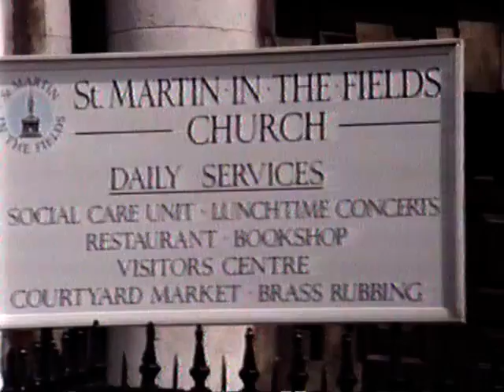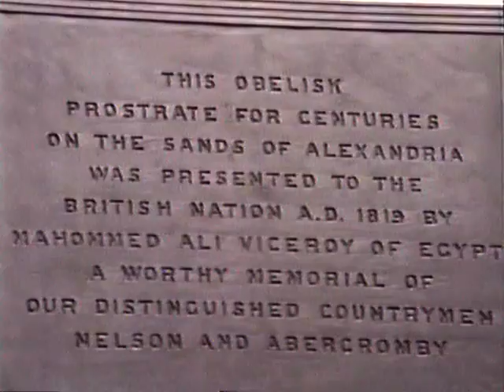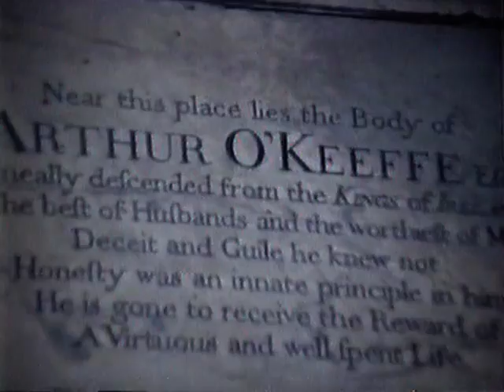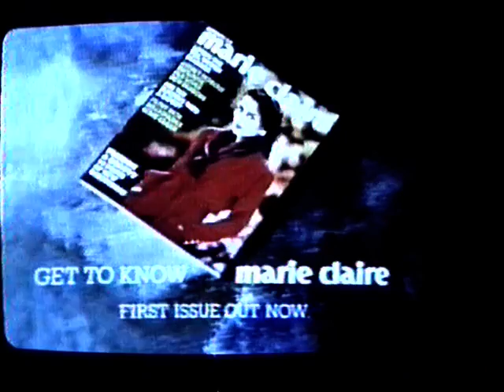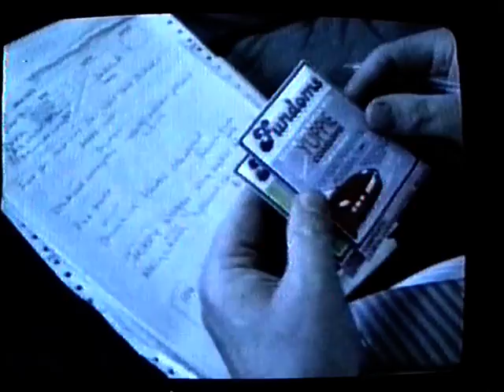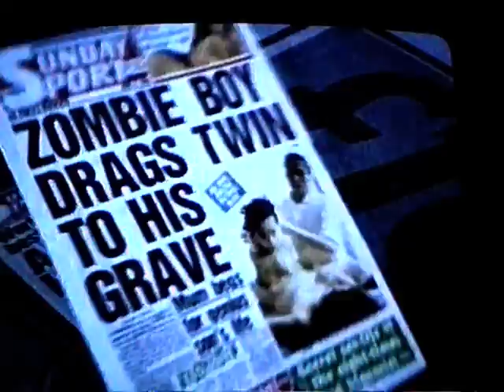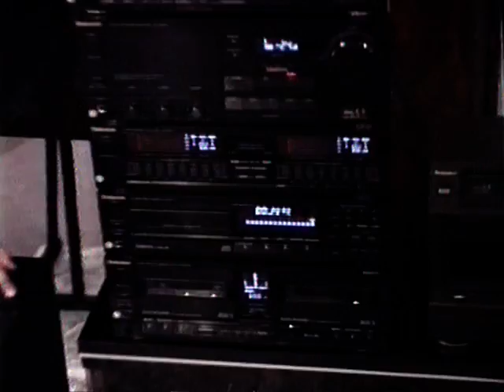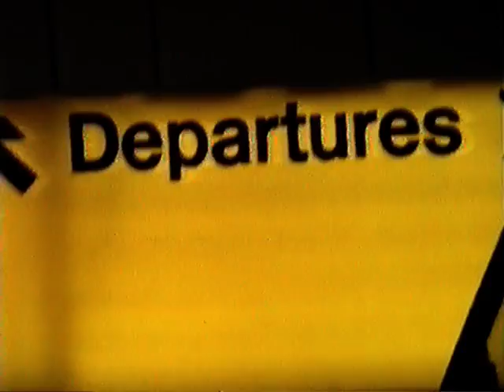EUROPA 8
1988